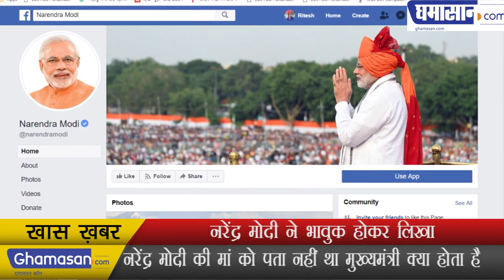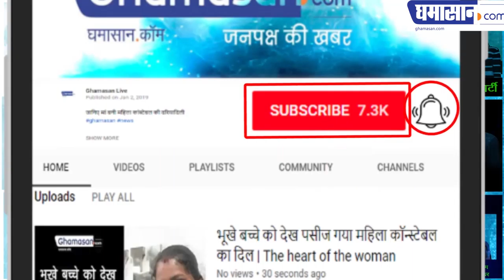Narendra Modi ने भावुक होकर लिखा मां ने कहा था वादा कर कभी रिश्वत नहीं लेगा "Modi Says NO To BRIBE"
Prime Minister Narendra Modi की मां को पता नहीं था मुख्यमंत्री क्या होता है